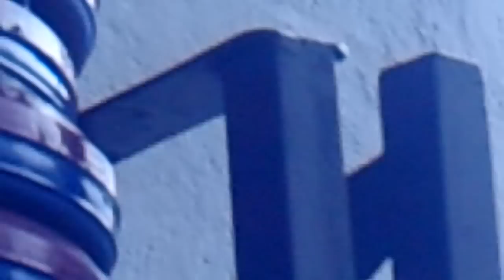Mexicali - Trilobite - ensayo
trilobite ensayo